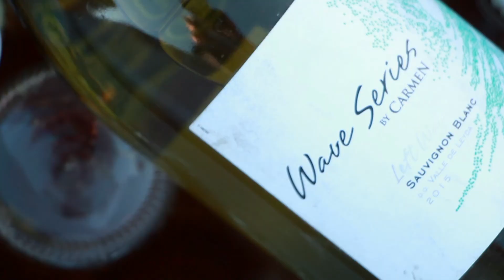Cuevas del Manzano - Experiencia SUDA - Mayo 2017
Entrando al Cajón del Maipo, El Manzano es reconocido por sus zonas de escalada. Esta vez hicimos un trekking después de que lloviera y pudimos apreciar la vista panorámica de la cordillera nevada.

Descarga Suda Outdoors y ven a hacer deporte con nosotros!

Síguenos!